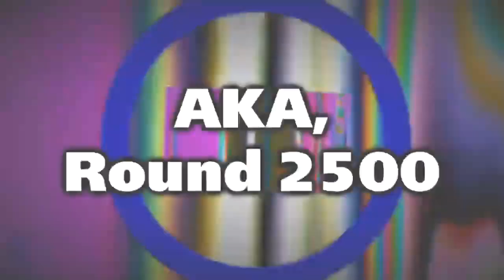(read description) what in the name of missadaxio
My entry for Round 6000 of Missadaxio

giant enemy crab